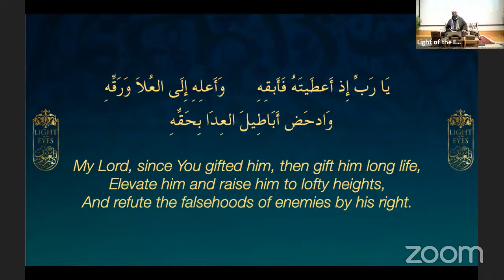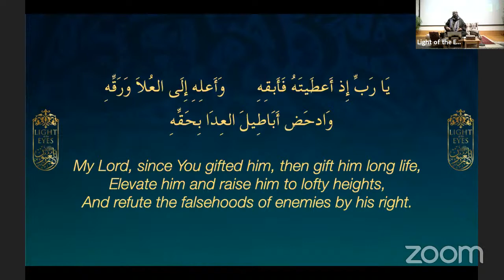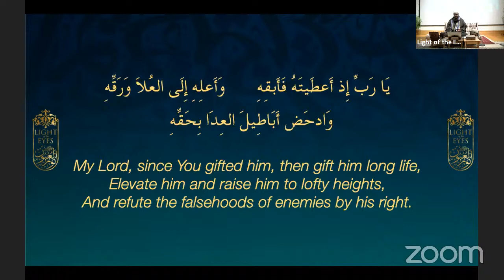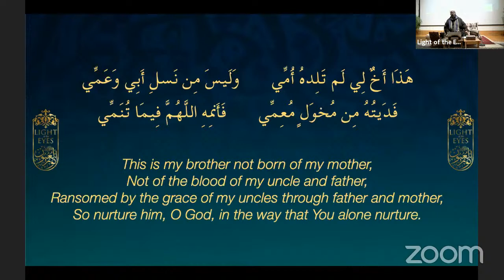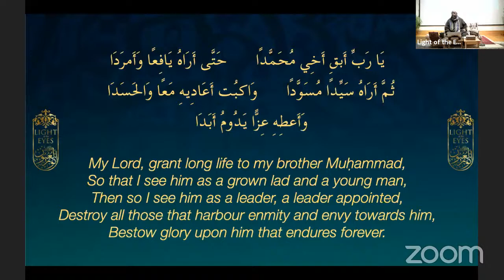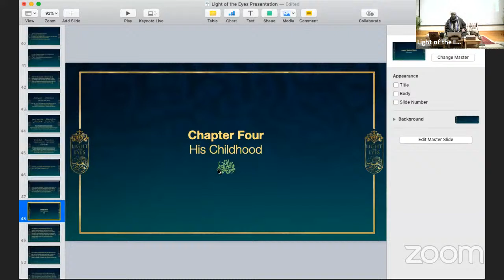Rabi' Readings: Light of the Eyes - Session 6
With Ibrahim Osi-Efa